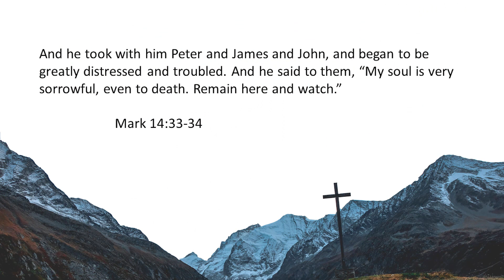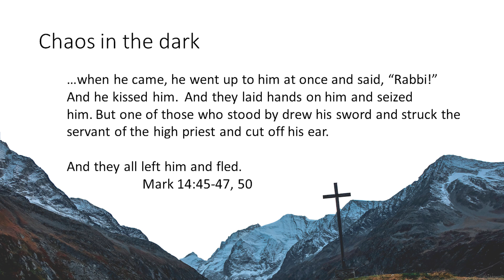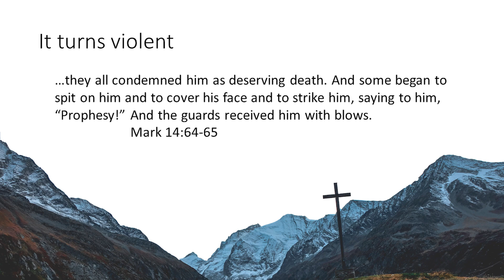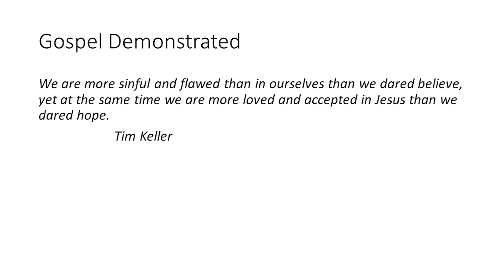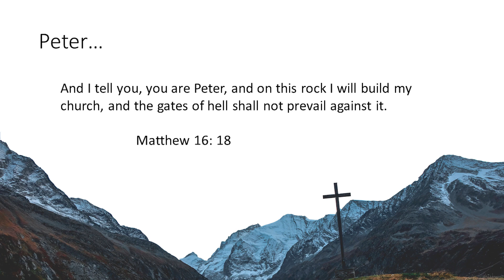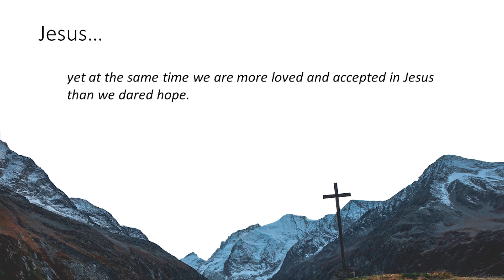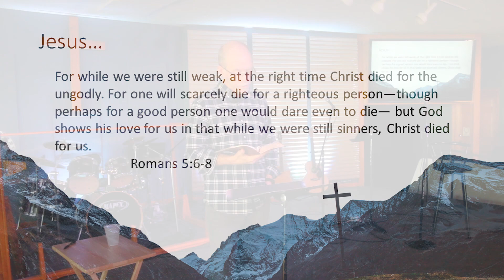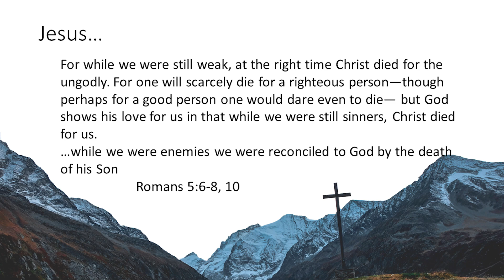Holy Week - Mark 14:32-15:20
Pastor Mark Anderson